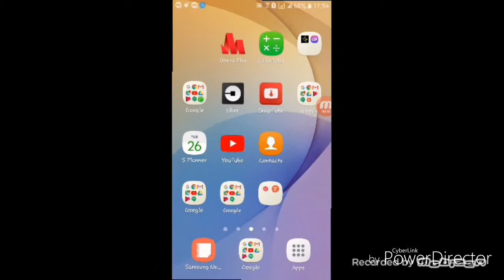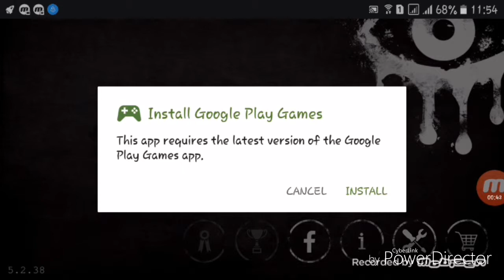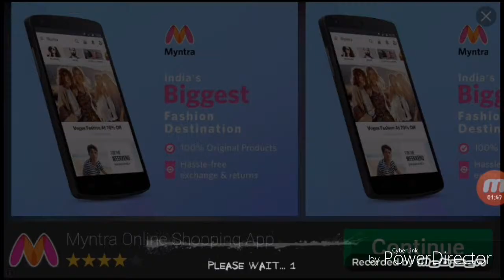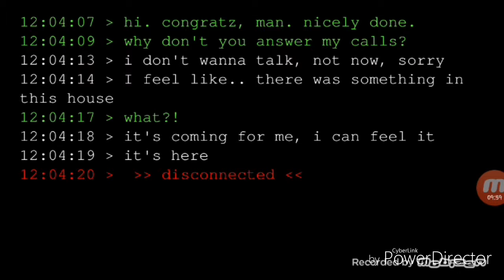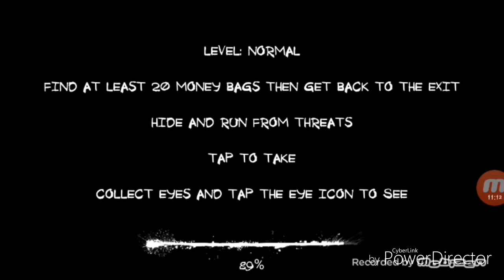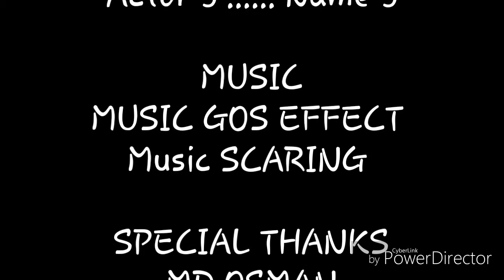EYES-THE HORRORN GAME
THE LIST OF MY FAMUS GAMES NO 2 THIS GAME ABOUT GOST